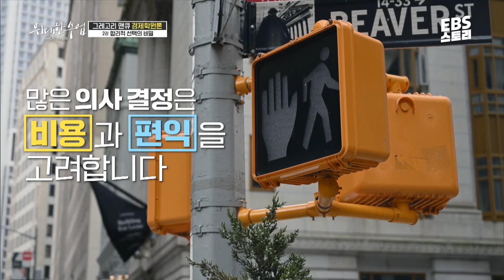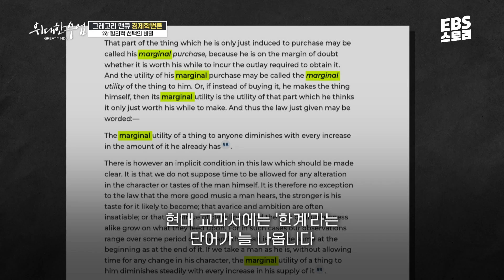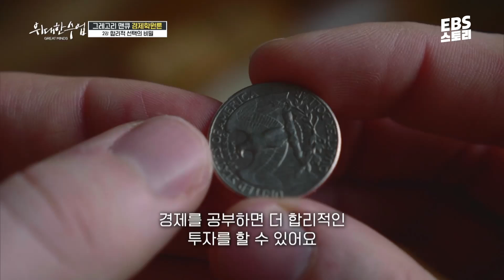경제 교과서의 아버지 맨큐가 설명하는 합리적 선택의 비밀 [위대한 수업, 그레이트 마인즈│그레고리 맨큐]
맨큐의 경제학의 저자, 그레고리 맨큐에게 직접 듣는 기초 경제학 강의!
경제학을 공부하면 부자가 될 수 있을까요?
경제가 어렵고 재미없는 사람들도 쉽게 빠져드는 경제학 강의를 전합니다.

빅데이터 시대, 선택의 기로에서 실패의 확률을 줄이고
합리적 선택을 하기 위해서는 어떻게 해야 할지
여러분의 생각은 무엇인가요?

[EBS 위대한 수업, 그레이트 마인즈] 그레고리 맨큐의 경제학 원론 2강

1:18 기회비용이 뭘까?
2:30 매몰비용이 뭘까?
5:15 경제학의 가장 큰 사건, '이것'의 발견!
6:35 한계적 결정이 중요한 때는?
8:05 합리적 결정이 쉽지 않은 이유
10:17 경제학이 합리적 결정에 도움이 되는 이유는?